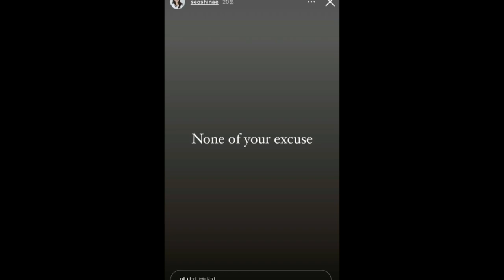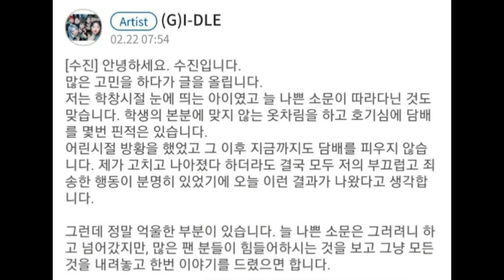KRONOLOGI SOOJIN G-IDLE & PERNYATAAN DARI CUBE & SOOJIN G IDLE KPOP NEWS